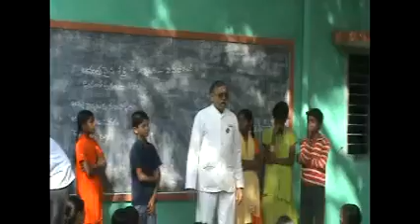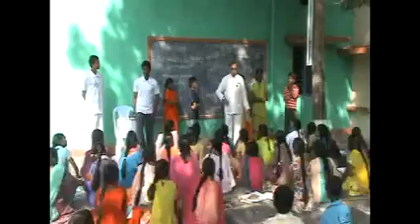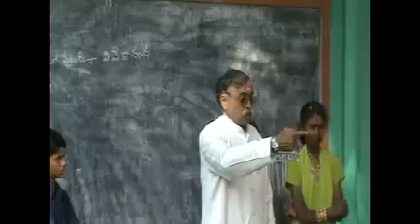Lead India 2020 -Message by Prof.Y Aruna Kumar Acharya.MP4